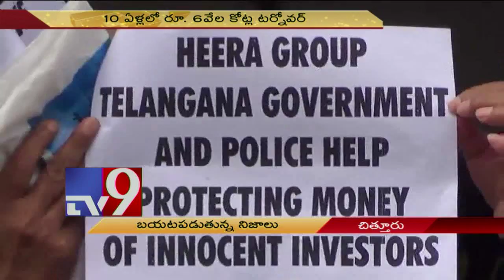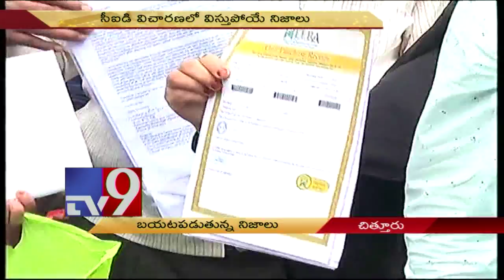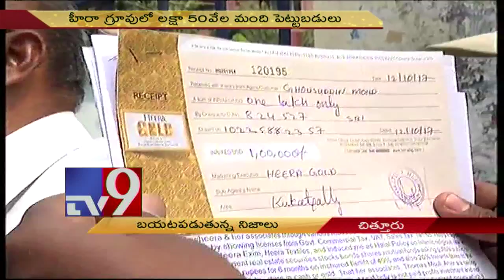Heera gold case : Heera group had terror suspects - TV9